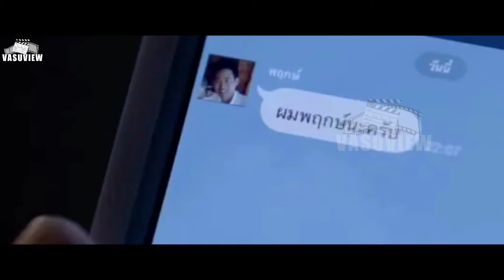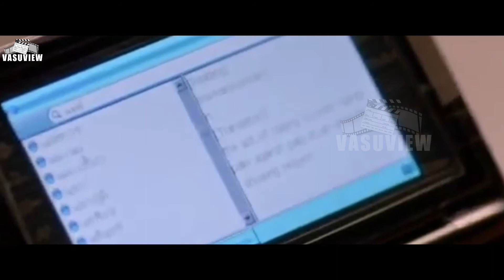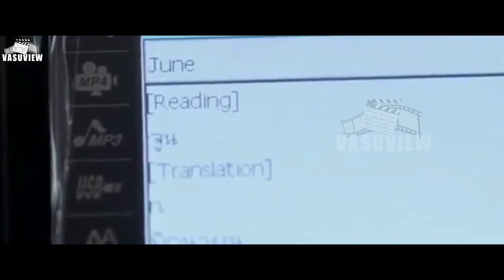English teacher తో ప్రేమలో పడతాడు | i fine thank you love you | Thai movie Explination Telugu